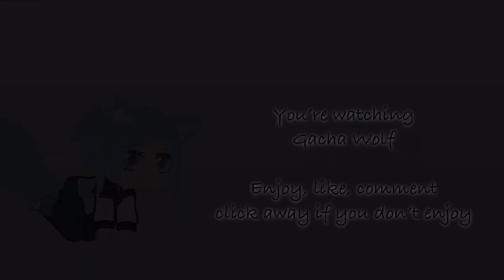Other Worldly Love/ S2 ep 4/ Gacha Club